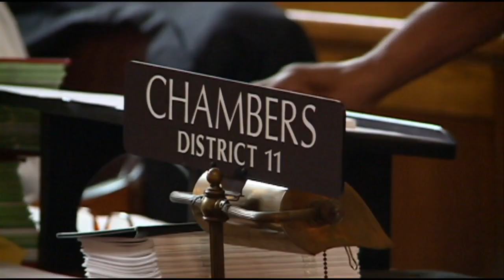Death Penalty Repealed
Nebraska lawmakers give final approval to a bill that repeals the death penalty.